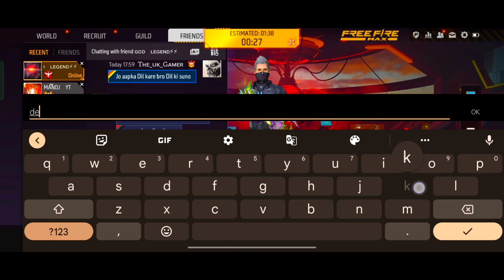Noob Lobby In Free Fire Max Tricks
1.Garena Free Fire Indonesia Live
2.Garena Free Fire Brazil Live
3.Garena Free Fire Nepal Live
4.Garena Free Fire India Live
5.Garena Free Fire Singapore Live
6.Garena Free Fire Thailand Live

➡️ About Me: Hey guys, my name is Sahil & i'm from India. I do commentary in hindi so that more people can understand me Live Stream and play Br Rank - Clash Squad, Custom With Subscribers, Grandmaster top Players & also Reveal New Tips & Tricks ' Glitch . Not Only this, i'm pushing my Rank for Top 1 Grandmaster !!

Thanks for visit Jai shree Ram ❤❤